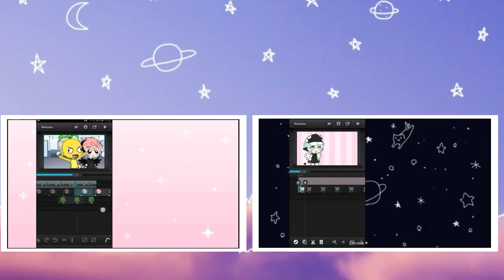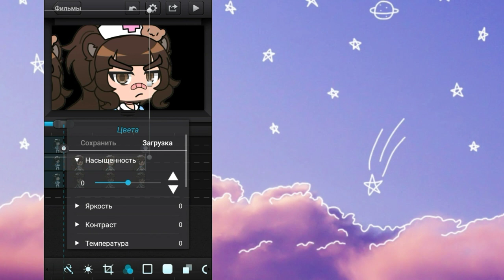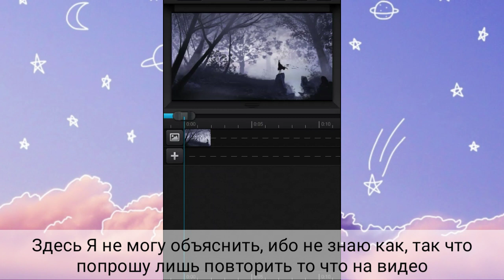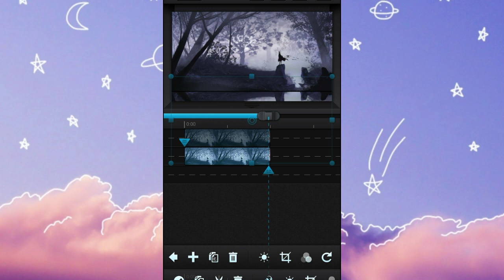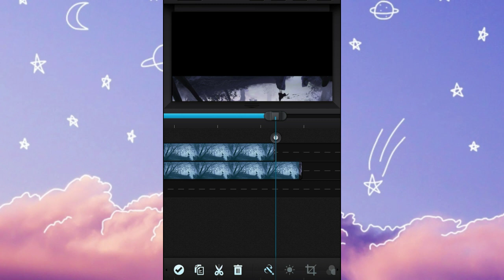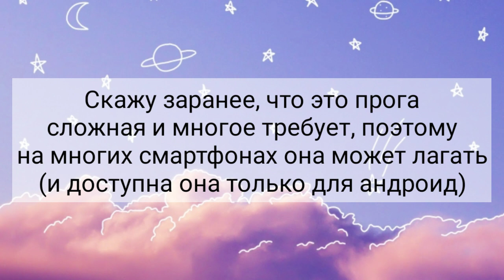Туториалы #3 | Cute Cut Pro | Gacha Life на русском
Прувет ( ͡° ͜ʖ ͡°)
Открой меня ~

➽Программы

Gacha Life
IbisPaint X

🔸️Ты русская?
-Нет, но я хорошо владею им
🔸️Сколько тебе лет?
-Мне 15 лет (псс, вообще-т 4 года)
🔸️Когда у тебя день рождения?
-По-настоящему 29 февраля 2004 года
🔸️Где ты живёшь?
-Секрет
🔸️Давай со мной коллаб?
-Если только у вас есть опыт и поэтому делу лучше обращаться в моей странице в Instagram

На этом всё, пока :3

[Eng]

➽Programs

Gacha Life
IbisPaint X

🔹️You're Russian?
-No, but I very well know this language
🔹️How old are you?
- I'm 15 years old (really 4 years)
🔹️When your birthday?
- 29 February 2004 year
🔹️Where are you from?
- It's secret
🔹️Wanna you make collab with me?
- Sorry, but my English very bad (=ω=;)

It's all, bye bye :3